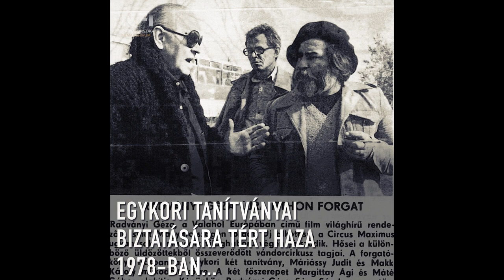10 érdekesség Radványi Gézáról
10 érdekesség Radványi Géza Kossuth-díjas filmrendezőről, a Valahol Európában alkotójáról, Márai Sándor testvéréről, aki a magyar és az európai filmtörténetnek egyaránt fontos alakja volt.

Készült a Nemzeti Filmintézet – Filmarchívumban.